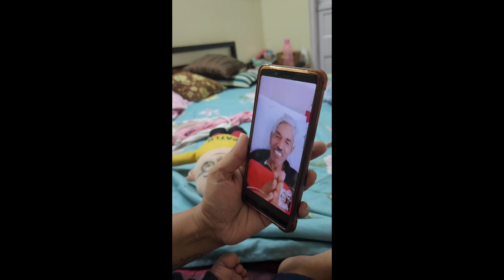Ye Hamare sath kya ho gya.Kal tak sab achha tha .Itni bdi bimar ho jayega pta Nahi tha .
Hi all,
We have started a road trip to cover all tourist places around Vizag. It's full of scenic places around Vizag within distances of 2 hours.

Hi everyone...
I hope you all are well. I am the mom of 2 kids. I share baby growth videos and daily vlogging on this channel.

Hi,
आशा है कि आप सब लोग अच्छे होंगे। मैं 2 बच्चो की मॉ हू। मैं इस चैनल पर बेबी ग्रोथ के वीडियो या दैनिक व्लॉगिंग करती हूं।

Taking care of family
Proud housewife
My life my journey
lifestyle vlogs
daily vloging
How to pack bag quickly
How to travel with Newborn
Chote bachhe ke saath Kaise packing kare

Ghar par Baby ko Kaise nehlaye
Baby bath home
How todo baby bath at home

Baby first water intake
travel vlogs
kids vlogs
hindi vlogsindian family vlogs
indian youtuber
daily vlog
daily vlogs
daily vlog
family vlogs
vlogs
daily vlogs india
daily vloggers
family dally vlogs
family vloggers
dally vlogs
daily vlogs channel
daily vlogs channelsvillage life in india
village vlogging
village life vlogging
village
village vlogs
village lifestyle
village vloging
lifestyle vlogging
vlogging
lifestyle vlogs
daily vlogging
lifestyle vlogging
lifestyle vlogger
lifestyle
lifestyle vlog
my lifestyle vlog
lifestyle vlogs
indian vlogger
daily vlogs
family vlogs
vlogs
indian mom daily vlogs
indian vlog
indian daily vlog
indian vlogs
indian youtuber
daily vlog
village vlog
village vlogging
village life vlogging
village
village vlogs